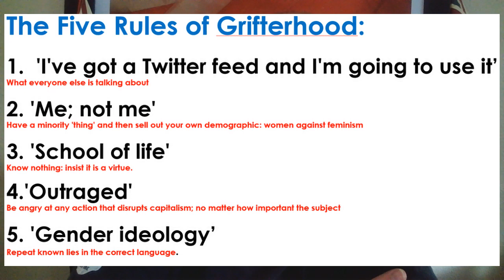Apex Grifterhood: Lord Young's boy...